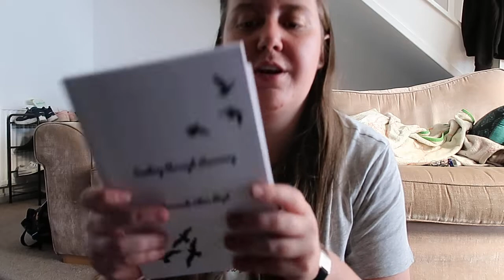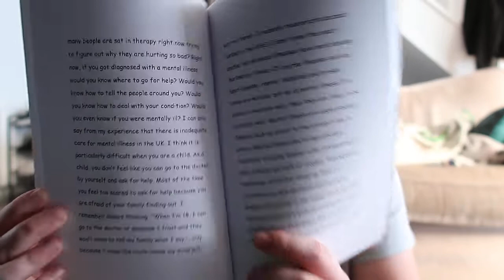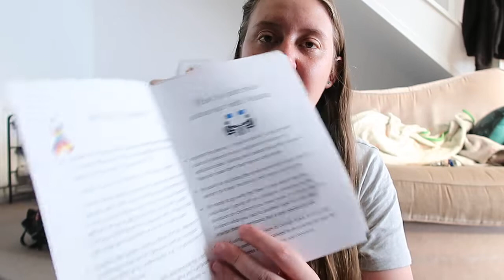How To Tell Someone You Have Autism (Family, Friends, Workplace)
my book: